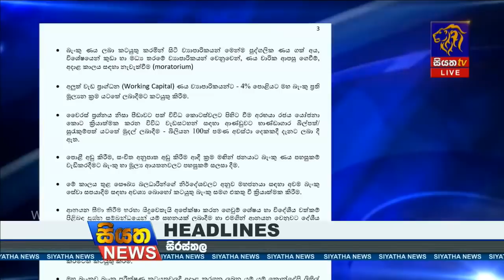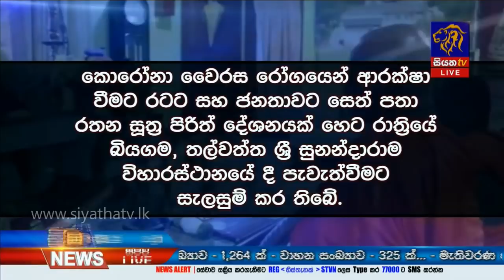Siyatha News | 09.35 PM | 03 – 04 – 2020